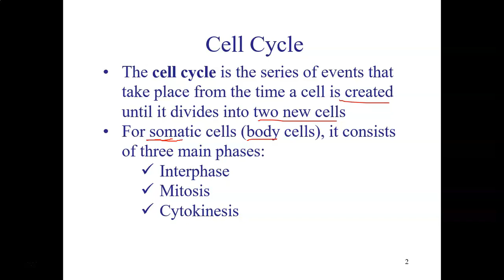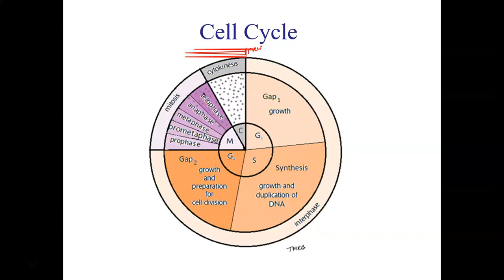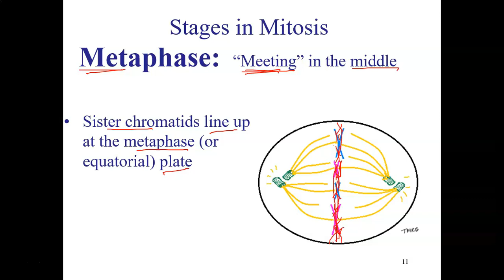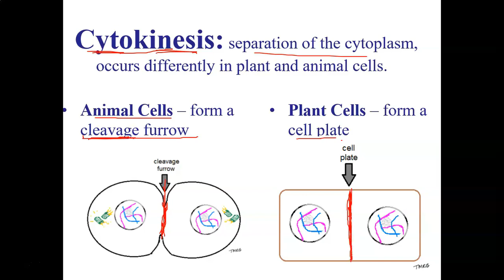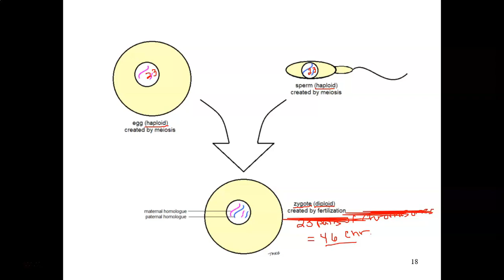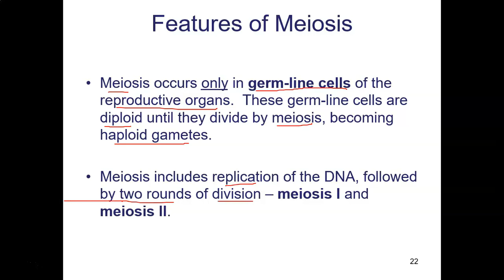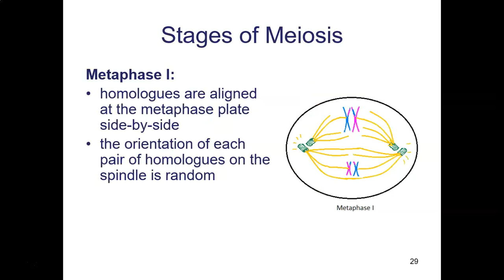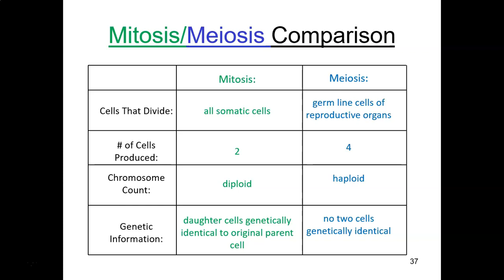Exercise 8 Lecture Cell Division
The video explains the concepts of mitosis and meiosis, including all the phases as well as the similarities and differences.